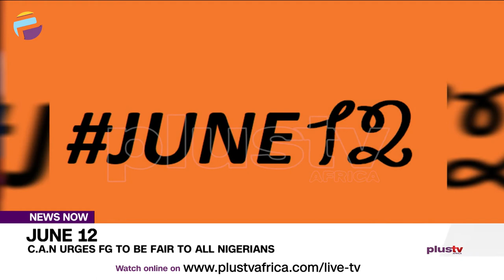June 12: C.A.N. Urges FG To Be Fair To All Nigerians | NEWS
The Christian Association of Nigeria (CAN), has advised Nigerians to continue praying for peace for the well-being of the nation.

The National President, Bishop Samson Ayokunle gave the advice on Friday while speaking to journalists in Enugu State.